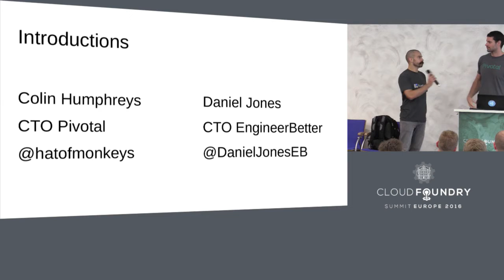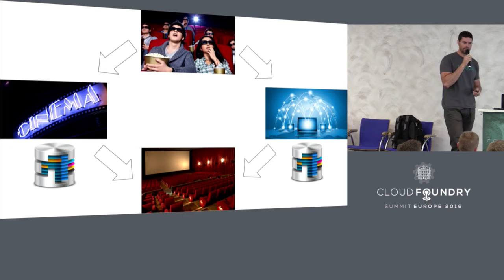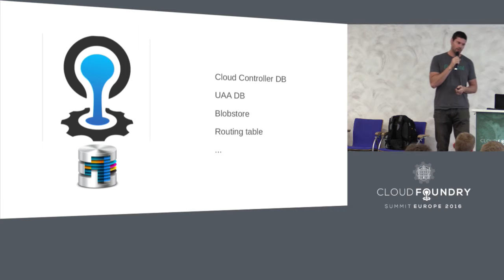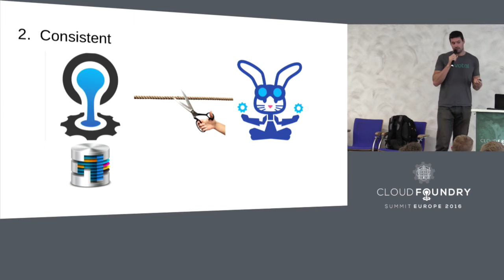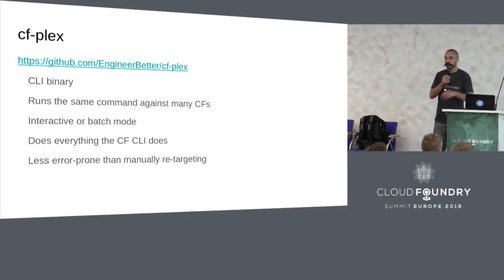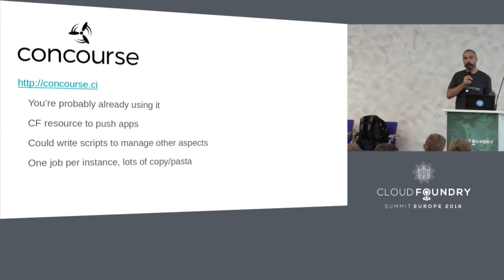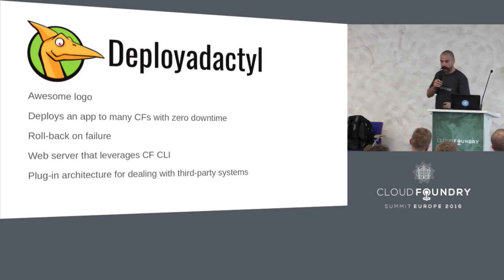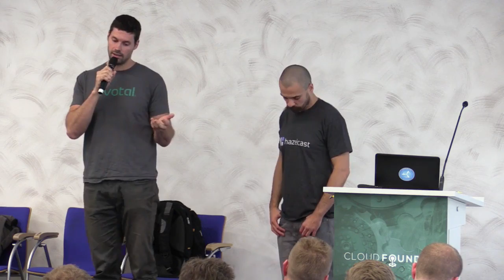Multi-DC Cloud Foundry: What, Why and How? - Daniel Jones, EngineerBetter & Colin Humphreys, Pivotal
What are the fundamental choices that need to be made when running Cloud Foundry in more than one data centre, and what tools can help operators deal with the compromises that CAP theorem enforces? In this talk Colin Humphreys details the deployment models of Cloud Foundry, and explains that whilst it’s possible to keep apps running and available in a multi-data centre deployment, operators face a compromise of increased operational overhead if they want to be able to continue changing the state of their PaaS in the event of an outage. Daniel Jones then shows some of the open source tooling that helps manage the operational complexity required by those wishing to operate a highly-available multi-data centre Cloud Foundry installation.

About Colin Humphreys
As CTO for Cloud at Pivotal, Colin Humphreys is responsible for the company’s big picture strategy and roadmap for our cloud platform offerings. Colin joins Pivotal from its acquisition of CloudCredo, where Colin was co-founder and CEO. Colin led the installation of the first SLA-driven production Cloud Foundry deployment, delivers tooling to the Cloud Foundry community, and is a regular conference speaker on PaaS-related topics. He also organises the London PaaS User Group, and is passionate about “Infrastructure as Code”, “Continuous Delivery”, “Devops”, and “Agile Testing”. Colin has spent the last 15 years sitting on the fence between development and operations, delivering solutions for eBay, Volkswagen, Paypal, Cineworld, and others.

About Daniel Jones
Daniel Jones is CTO of UK Cloud Foundry consultancy EngineerBetter. He has recently been operating and supporting multiple production CF instances at a global wealth management enterprise, and helping an IoT tech startup build their platform atop CF. Daniel was a member of the Pivotal CF London Services team, and also worked with Europe's leading CF consultancy CloudCredo. Daniel has spoken at CF Summit Santa Clara 2016, CF Summit Berlin 2015 and the London PaaS User Group, as well as numerous video games industry conferences. He once even stormed the stage at a music festival to interrupt the performing act and challenge their questionable off-stage conduct!